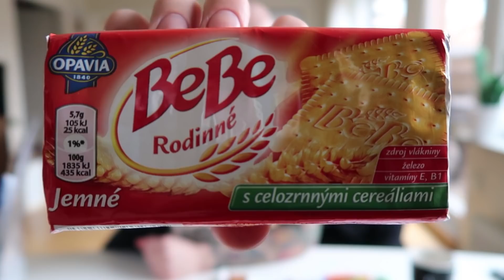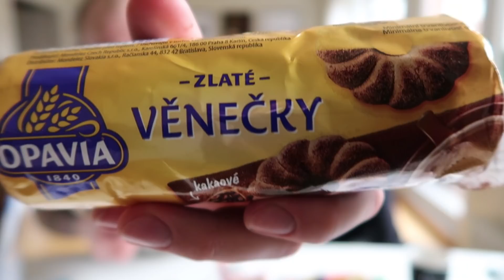Silly Swedes Try Czech Republic Candy - Conspiracy Chocolate?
In today's video Katrin and I try some Czech Republic Candy and Snacks! A lot of cool surprises.